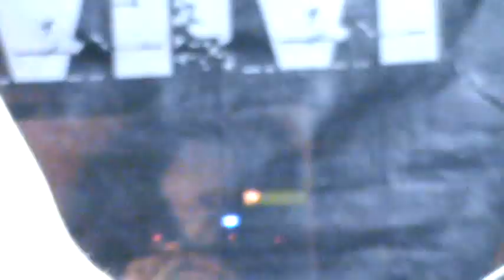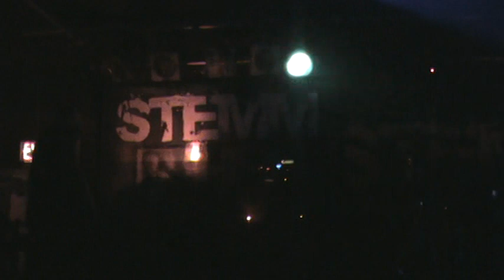STEMM - Ride or Die Homecoming Show 11/06/2009 Niagara Falls, NY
STEMM is:

Joe Cafarella - Vocals / Guitar
Alex Scouten - Guitar
Steve Crowl  -  Bass Guitar
Danny Nelligan - Drums

Available - Digital Download / Streaming

Late 90's style Hard Edge / Nu-Metal crossed over with Hardcore as heard on the Ultimate Fighting Championship (UFC) TV Shows and Video Games